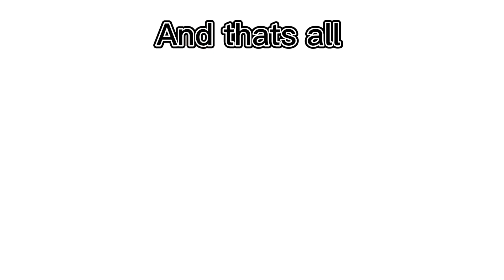Minecraft pictures of SpongeBob world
Is it cool tell me in comments